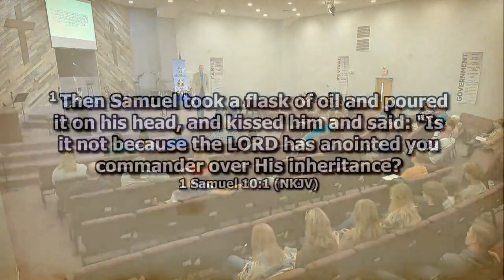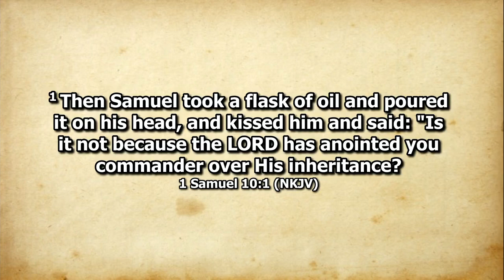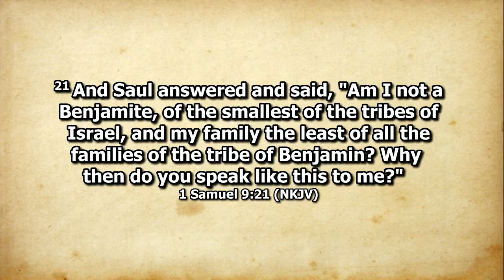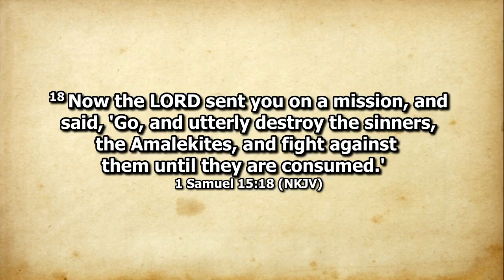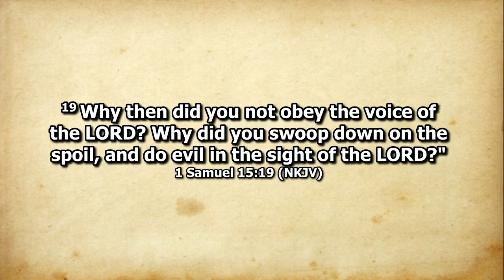Sunday Worship October 9th